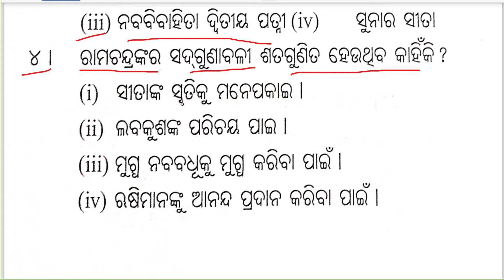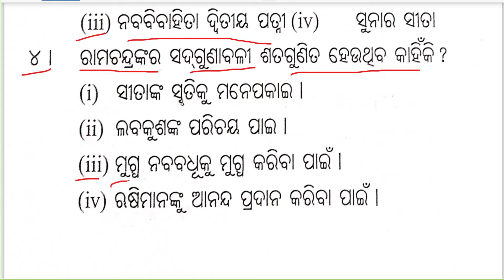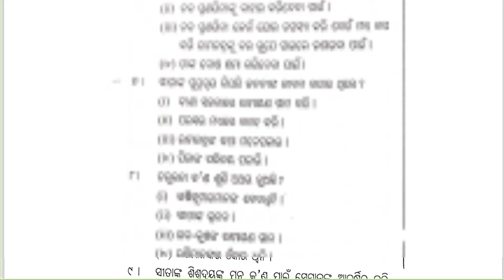ତପସ୍ୱିନୀ ର ପତ୍ର MCQs | MIL Odia MCQs | +2 2nd Year MIL Odia | Sahitya Jyoti | CHSE Odisha